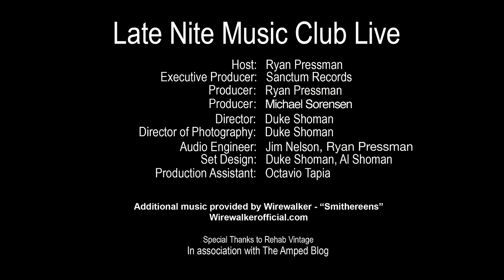Late Nite Music Club Featuring WUS Episode 37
Check out WUS performing their song "Seashells"!